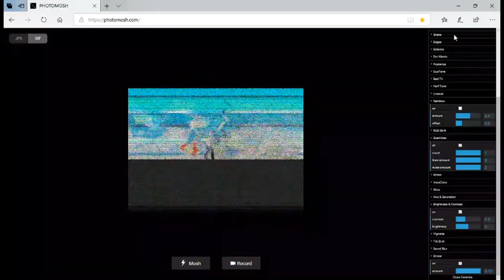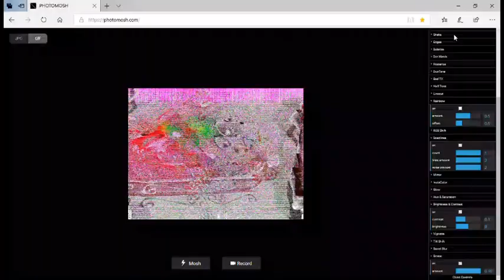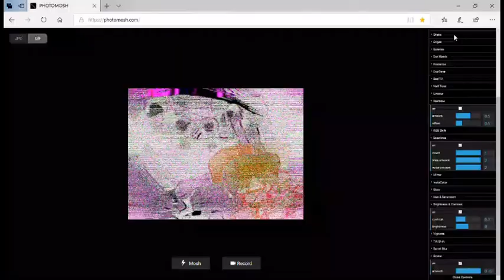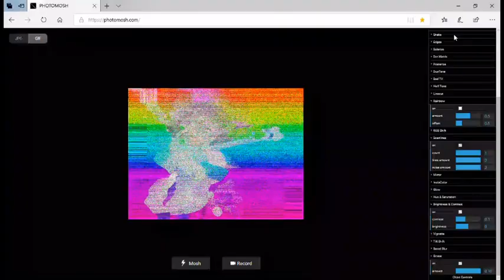photomosh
a website I found